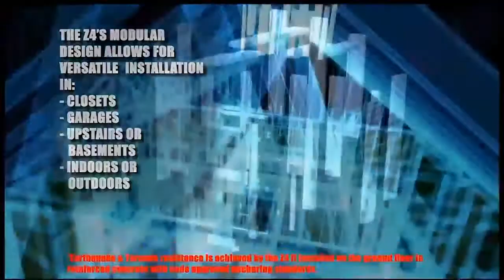Stronghold Safe Rooms - 8/8/18